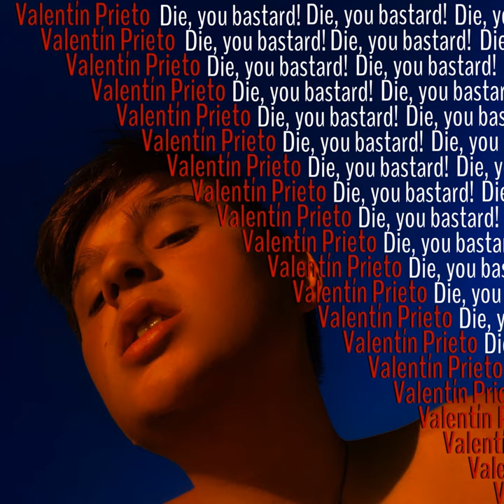Fusa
Fusa · Valentín Prieto

Die, you bastard!

Music  Publisher: Copyright Control
Composer  Lyricist: Valentín Prieto